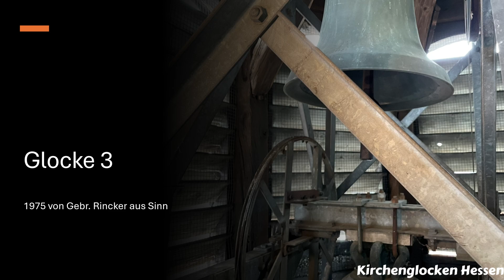Massenheim (FB) Vollgeläut der ev. Kirche.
Diese Aufnahme entstand am 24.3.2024 um 9:50 Uhr zum Gottesdienst um 10 Uhr.

Glockendaten:

Glocke 1
1925 von Chr. Störmer aus Erfurt.
Schlagton: h'

Glocke 2
1908 von A. Hamm & Sohn aus Frankenthal.
Schlagton: cis''

Glocke 3
1975 von Gebr. Rincker aus Sinn.
Schlagton: e''

Ich danke dem netten Herren vom Kirchenvorstand für die Ermöglichung der Aufnahme.